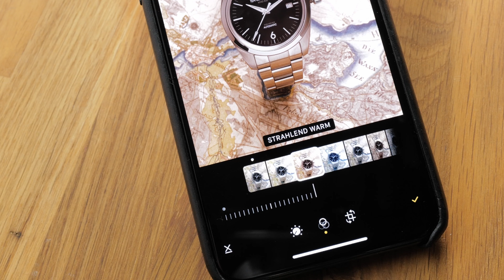Ich habe PRODUKT FOTOS mit dem iPhone gemacht!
Da ich immer wieder positive überrascht bin, welche Qualität man mit der eingebauten Kamera des iPhone erzielen kann, zeige ich Dir heute in 5 Schritten, wie Du mit Deinem Smartphone professionelle Produktfotos erstellen kannst.

***The Videos are in german with subtitles in your language***
(please select your language via the youtube settings of the video)

Unsere Ausrüstung:
Kameras:
Stativ (iPhone)
Leica Kleinstativ

Leif Henrik Osthoff
TEN ELEVEN NINE
Studio Berlin